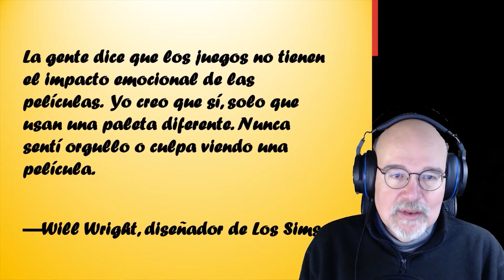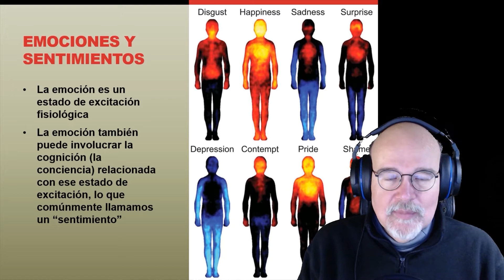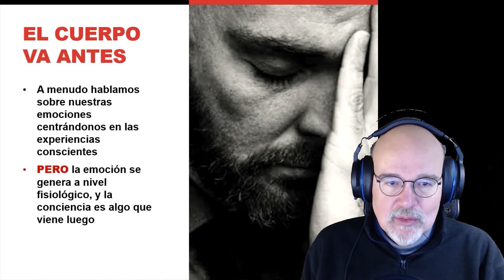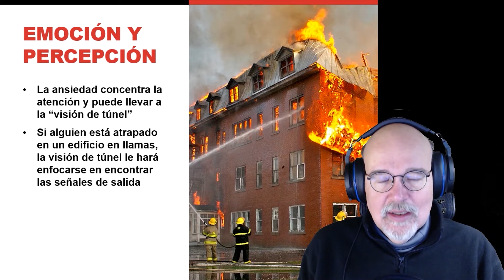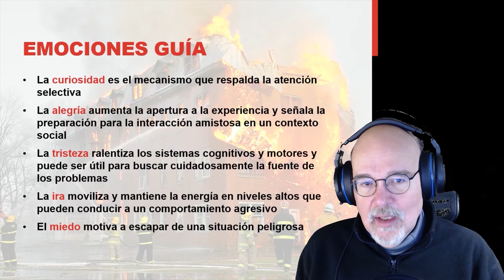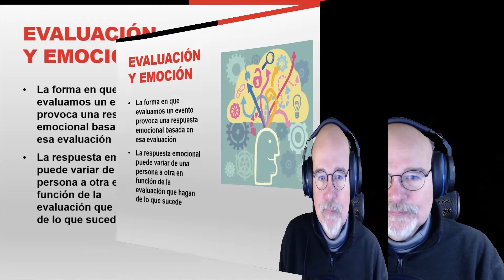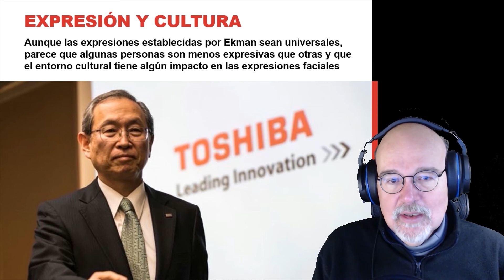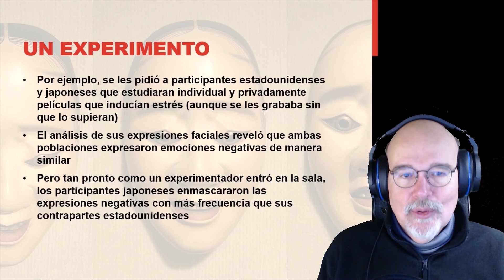Clases con Artaserse. Teoría de la Imagen. Unidad 3. Episodio 3.1. Emociones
Presentación de algunos principios de la psicología de la emoción . Primera sesión de la Unidad 3: Emoción y aprendizaje. CFGS Videojuegos y RV. EASD Deià.